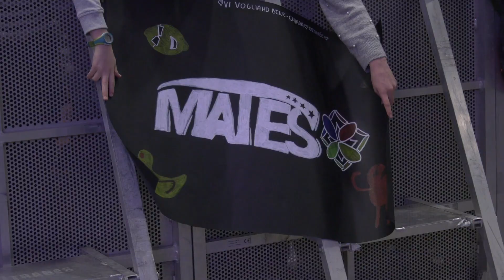"Nerd è cool", parola di Mates al Nerd Show 2019 di Bologna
Più di dieci milioni di follower è il biglietto da visita dei Mates, i quattro ragazzi italiani star del web, acclamatissimi domenica 10 febbraio al Nerd Show di Bologna. L'evento, organizzato da BolognaFiere per il secondo anno, ha coinvolto alcuni fra i più seguiti personaggi della rete, da LaSabri,a Jack Nobile, ai Cartoni Morti.